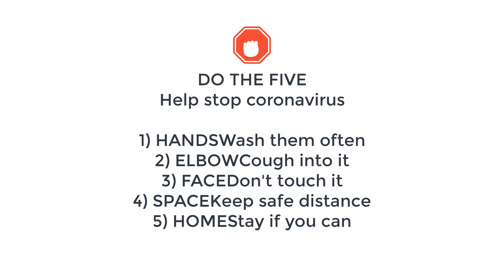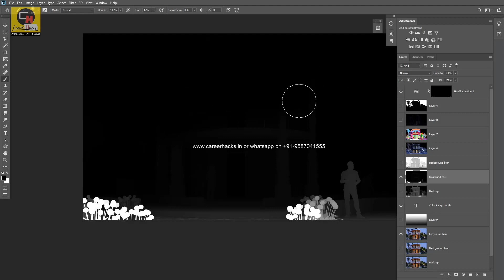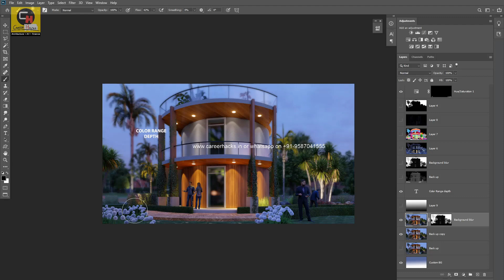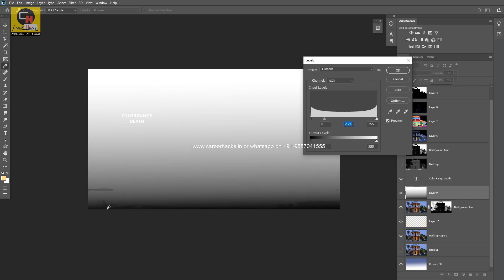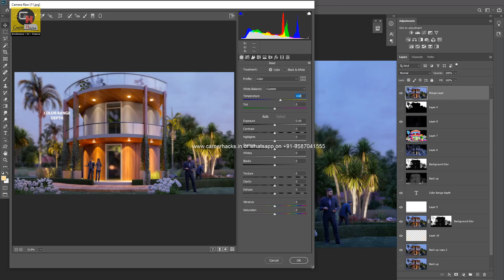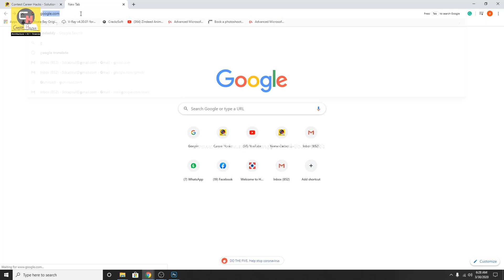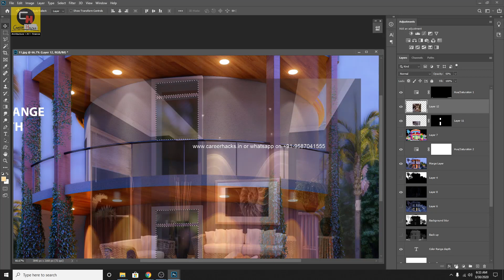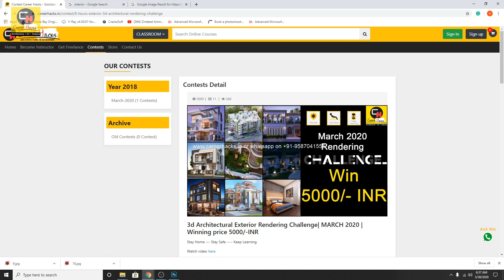Support Video DAY FOURTH | PHOTOSHOP CREATING DEPTH IN RENDER | VRAY tutorial in HINDI | Career Hack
Stay Home --- Stay Safe Keep Learning
       vray rendering tutorial in hindi

Watch my FOURTH support video for the march architectural rendering challenge. I share some techniques to create more depth in our 3d render image.. watch complete and participant the challenge and win 5000/- INR

Hello Friends,

it’s time to polish your knowledge and think like a creative..

This rendering challenge is for all those pure souls who want to keep themselves as well as all human race safe from this pandemic situation but don’t want to stop themselves and want to do work from home and earn price money as well.

You all are having chance to use their passion for earning 5000/-INR price money. As you all know Career Hacks always used to organize contest with a good price money to make your talent worth it.

For this challenge you are going to get a 3d model (3da max 2011) by career hacks and you have to render it with a well and appropriate camera angle and for this whatever you need for lighting, rendering, material you have to do by your own.

Be a professional before submitting your final submission in just 700/-INR